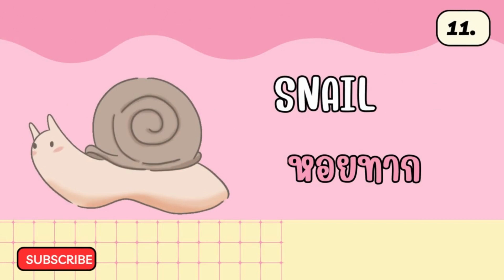คำศัพท์ภาษาอังกฤษสำหรับเด็ก